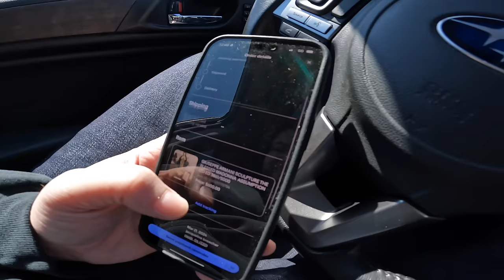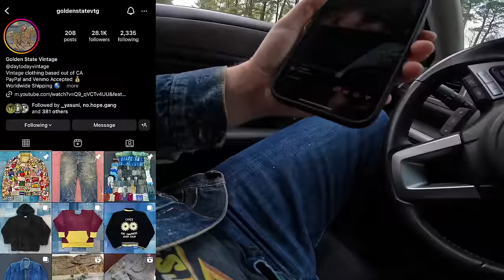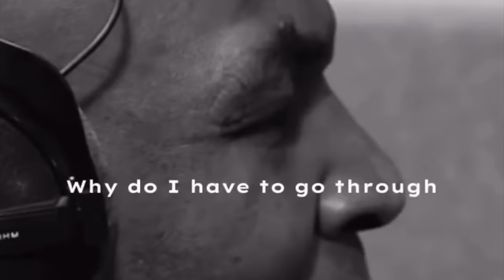I’ll Never Be Able To Top This….. Vintage Levi’s Type 1 Jacket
Lets go on another adventure trying to find treasures and things to flip for profit that we find at thrift stores, estate sales, garage sales and flea markets! Everything from Vintage Clothing to National Treasures.

Whether you'd like to send Grumpy Grandma a $20 spot till payday or a Giveaway tee is all love and appreciated. Thank you all for the support!

Robinhood Of Goodwill
89 Lincoln St